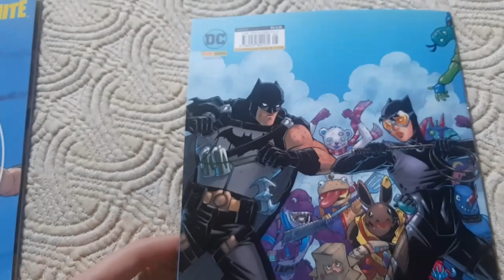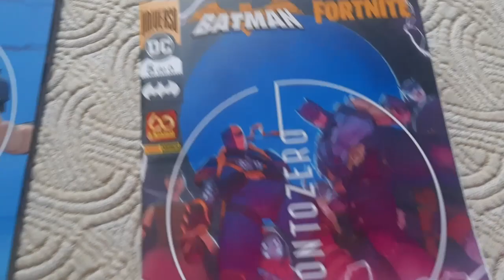MOSTRANDO A QUINTA HQ BATMAN/FORTNITE - PONTO ZERO E MOCHILA VINGANÇA DA ARLEQUINA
Unboxing da hq batman fortnite volume 5 ponto zero, nesse vídeo eu mostro a revista número 5 do Batman/Fortnite e uma gameplay com a mochila vingança da arlequina da Dc. espero que curtam valeu falou e fui. Incentivem o canal apoiando na loja do fortnite a tag é YTKAKA ad :)